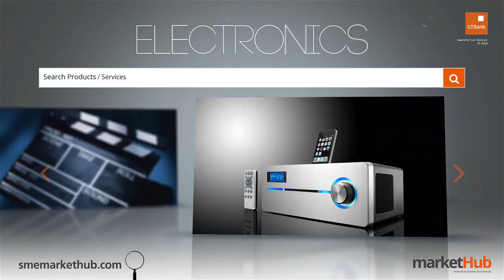Red Carpet - DJ Jimmy Jatt 25th Anniversary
Learn a thing or two about selfies from our 'The Red Carpet' Hosts, Toyin and Onos as they catch up with all the fabulous guests at "DJ Jimmy Jatt 25th Anniversary" launch event. Tune in to see exclusive red carpet interviews with the celebrity guests. Enjoy!!